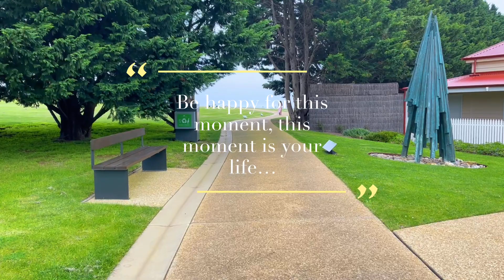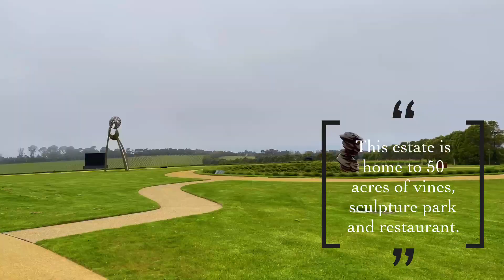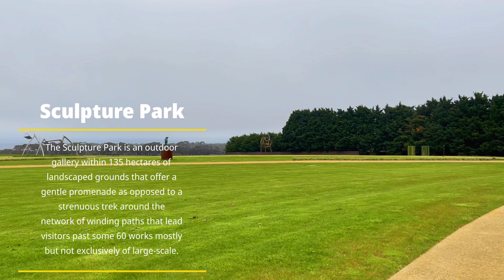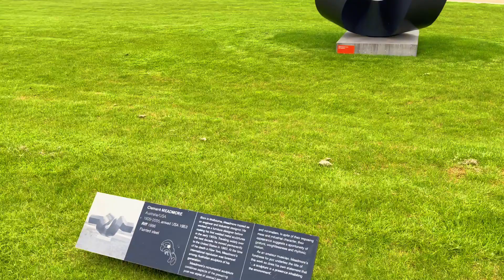Exploring Mornington Peninsula ~ කැන්ගරු දේශේ සවාරි ~ ඔස්ට්‍රේලියාවේ ලස්සන තැන්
Things to do in Mornington Peninsula

Breathe in the fresh sea air, sample innovative local cuisine, and soak up the relaxed alfresco lifestyle of the Mornington Peninsula, just an hour from Melbourne. Explore the galleries, spas and cafes in breezy seaside villages, cool off with a day on the beach, or escape to the hinterland for gourmet delights at boutique wineries.

We visited few places in Mornington in our one day trip.
Our accommodation:

Nestled behind a large Oak tree and lush gardens, this charming two bedroom cottage is located on the Mornington Peninsula and is within walking distance to Balnarring Beach and shops.
It has a country style kitchen with Coonara fireplace, two living areas and is ideally suited to four people, although it can accommodate up to six.
This is a cat and dog friendly property.

Destinations
1. Flinders Blowhole Mornington

Magnificent views can be seen of the wild surf and rocky Bass Strait coastline. There is a well-made track and a wooden boardwalk and stairway to the blowhole.

Flinders Blow hole walking track -

2. Pt Leo Estate Sculpture Park

The Sculpture Park is an outdoor gallery within 330 acres of landscaped grounds that offer a gentle promenade as opposed to a strenuous trek around the network of winding paths that lead visitors past some 60 works mostly but not exclusively of large-scale.